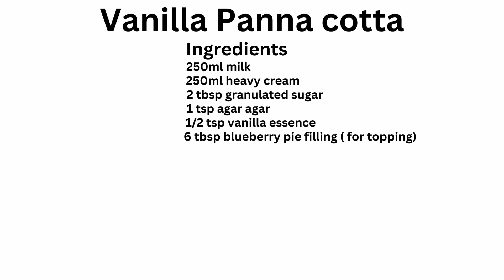Vanilla Panna Cotta Recipe By Farah's cooking